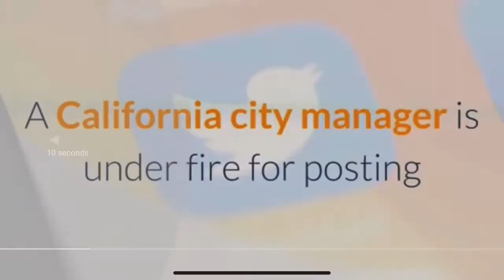City Manager Quotes Malcolm X